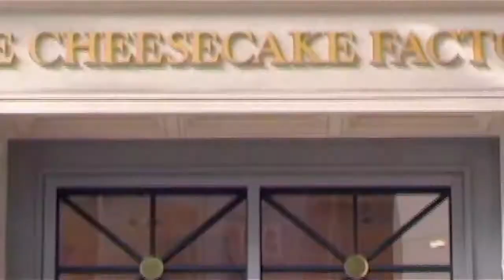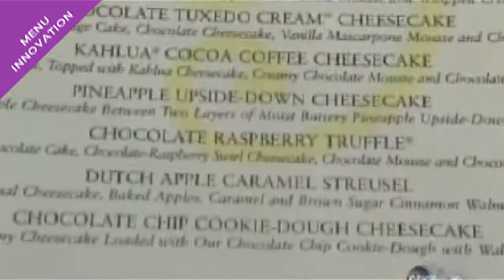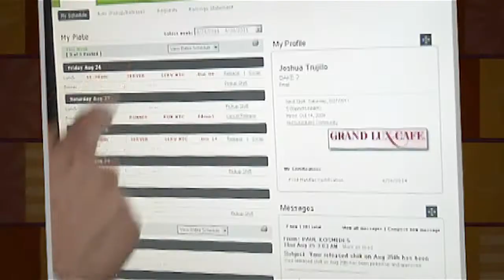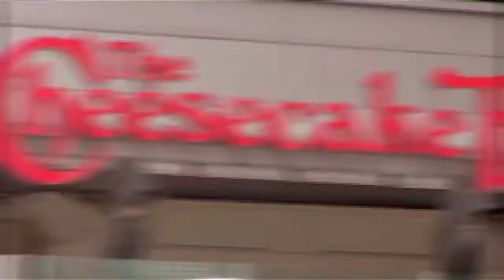2012 CCF Sizzle Reel